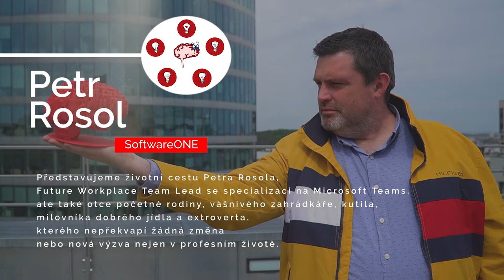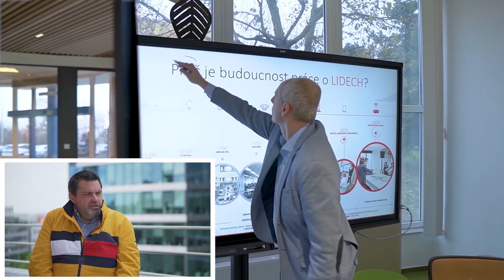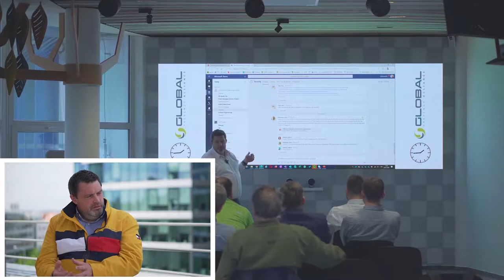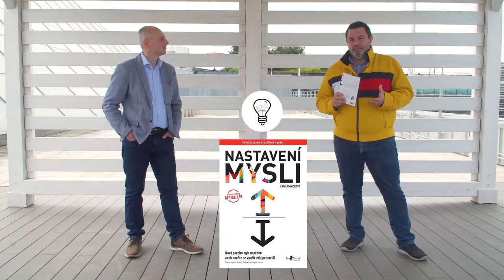Petr Rosol, SoftwareONE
Představujeme životní cestu Petra Rosola, Future Workplace Team Lead se specializací na Microsoft Teams, ale také otce početné rodiny, vášnivého zahrádkáře, kutila, milovníka dobrého jídla a extroverta, kterého nepřekvapí žádná změna nebo nová výzva nejen v profesním životě.
2:38 Životní cesta Petra
3:40 Adopce technologií a jak na to
6:40 Připravenost na změnu
8:40 Návrat do kanceláří po COVID19
11:02 Nastavení nových pravidel
12:55 Hybridní forma spolupráce
14:20 Co je to Microsoft Teams
17:57 Rychlé otázky na tělo
22:30 Petr představuje knihu, oblíbené místo a inspirativního člověka
28:13 Soutěžní otázka